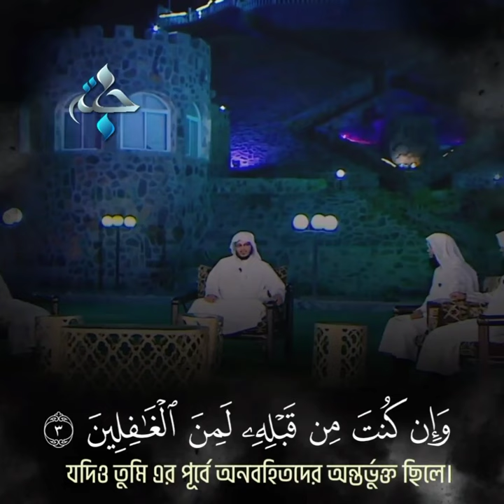▋সুরা ইউসুফ ১-৫ | সুমধুর তিলাওয়াত | 🎙️মানসুর আল সালিমি হাফিযাহুল্লাহ সংগৃহীত: জান্নাহ্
▋সুরা ইউসুফ ১-৫ | সুমধুর তিলাওয়াত |

🎙️মানসুর আল সালিমি হাফিযাহুল্লাহ

সংগৃহীত: জান্নাহ্